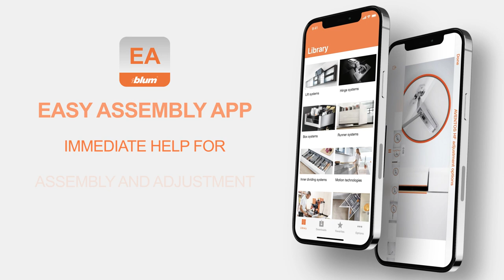BLUM TECH TUESDAY: EASY ASSEMBLY App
When installing the Blum AVENTOS range the free Easy Assembly app is a fantastic resource. Providing you with installation dimensions to suit your application, as well as videos and PDF instructions to assist. With this modern tool you will be a pro in no time!